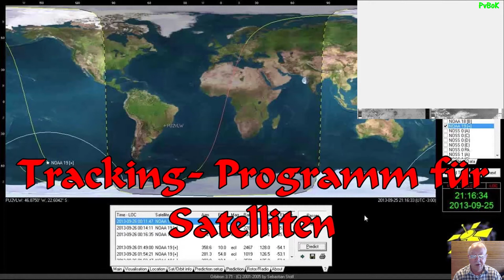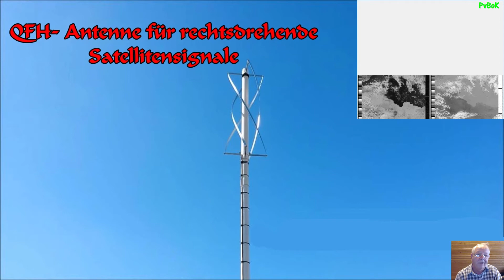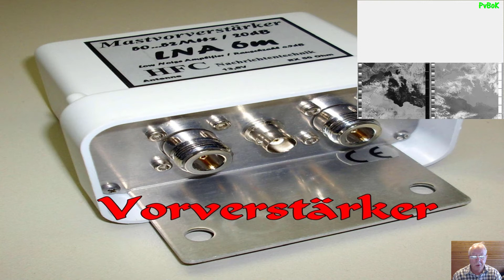Wettersatelliten Empfang für Anfänger, kurz erklärt, HD, Deutsch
Wer mich mit einer kleinen Spende unterstützen möchte, kann dies über den untenstehenden LINK gerne machen.

Hier ein kurzes Video über die Empfangsmöglichkeit von Wetter-Satelliten-Bildern der amerikanischen Wettersatelliten NOAA.
Danke!
Über Kommentare würde ich mich auch freuen.
Wünsche Euch viel Spaß mit dem Video.
Euer PVBOK :)